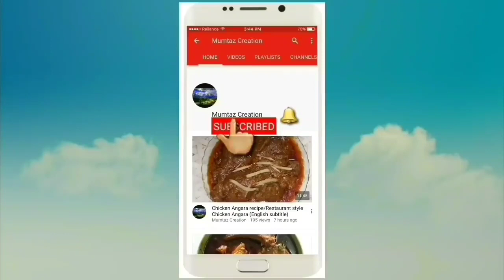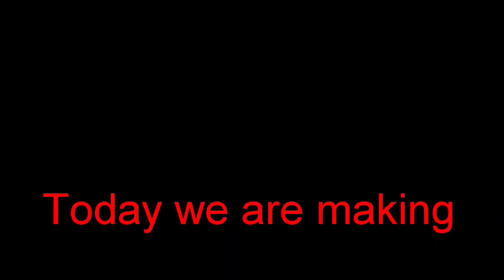Recipes for Ramadan/ Chicken Malai tikka/ Chicken cutlets/ Ragda patties/ Malpua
Recipes for Ramadan/ Recipes for  Ramazan/ Recipes for iftar/ Special Recipes for Ramazan/ Spacial Recipes Ramadan/ special Recipe for iftar party/ chicken recipes/ snacks recipe/
Chicken cutlets Recipe for Ramadan/ Chicken tikka recipes for Ramadan/ Ramazan/ Recipe in Hindi & Urdu with English subtitles by mumtaz creation